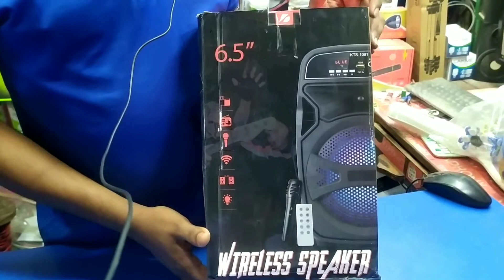ভালো মানের সাউন্ড বক্স কিনুন কমদামে।। Sound Box Price in Bangladesh ।।microlab।।Best speaker।।Sohel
ভালো মানের সাউন্ড বক্স কিনুন কমদামে।। Sound Box Price in Bangladesh ।।microlab।।Best speaker।।pnasonic।।wireless speaker, best bluetooth speaker